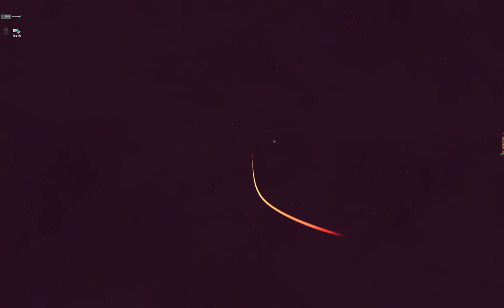Heat Signature Daily Challenge 2024-09-01 x1,x4 brick day with extra bricking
Had great tools that were not needed because I bricked all three ships. Took the risk of destroying or spacing keys for a crate room, but luckily that didn't happen.
The ship one target item was a swapper and there was one guard in space near the pod - very convenient.
Ship two had an alarm response time, but only one engine, which I took out.
I encoded ship three in quad speed because there was a lot of bricking going on. It also had an alarm response time and one engine, but that was too close to the airlock so apparently not brickable. The I tried to brick the pilot but missed, setting off the alarm. There was one small part of the ship where I could split off the engine part, but it too was too close to the airlock. My best option was to try the same thing again (not quite, from the other side of the ship) before the ship would dock at a station and this time... well, you can see the result at 16:12. It turns out correcting and overcorrecting is possible while aiming at a room to brick.

0:00 ship one
6:10 ship two
13:45 ship three